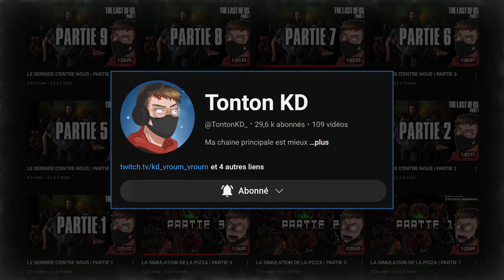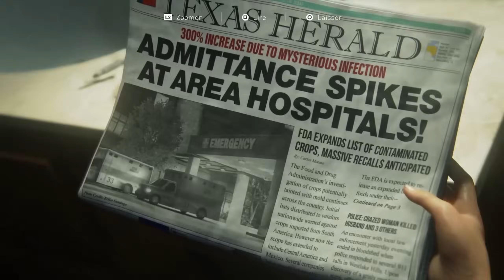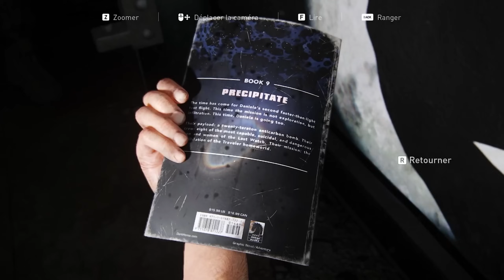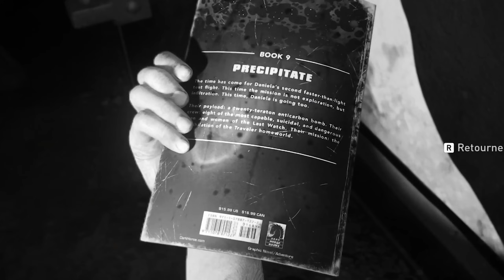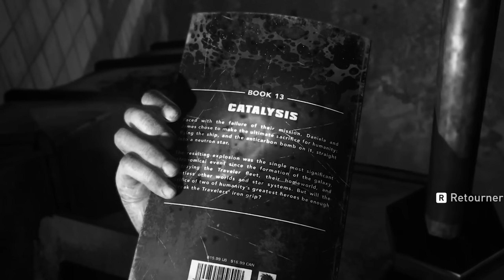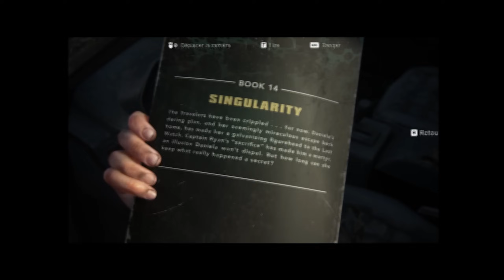LE DERNIER DES RECTUM...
J'espère que ce best of qui sort un peu de l'ordinaire vous a plu, j'ai adoré le monter personnellement ! :)

Absolument TOUS les extraits de ce best of proviennent de la chaîne secondaire "Tonton KD", disponible juste ici : @TontonKD_

(Si tu lis ça, tu peux commenter "Jade Orlabit")

00:00 - On papote 1 minute et 53 secondes
01:54 - Vilain J et méchante Ellie oh